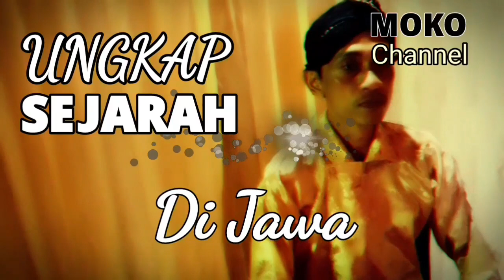SRI SULTAN HAMENGKU BUWONO VIII || KISAH RAJA KE-8 KERATON YOGYAKARTA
JUDUL : SRI SULTAN HAMENGKU BUWONO VIII || KISAH RAJA KE-8 KERATON YOGYAKARTA.
EDITING/KAMERA/NARATOR : Moko Channel.

kisahrajake-8keratonyogyakarta

TERIMAKASIH SUDAH NONTON SAMPAI SELESAI.
SEMOGA BERMANFAAT.